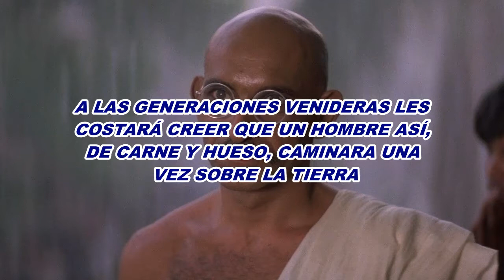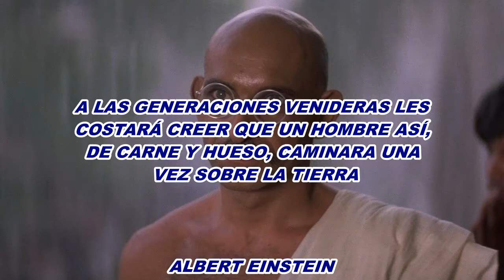GANDHI de RICHARD ATTENBOROUGH 1982 Episodio 1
---Sudáfrica 1893